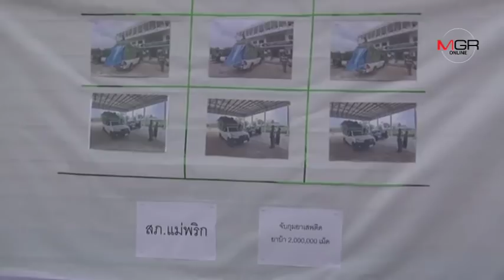รวบชาย-หญิงคนเข็กน้อย ขนยานรก 2 ล้านเม็ดซุกใต้กองกะหล่ำปลี